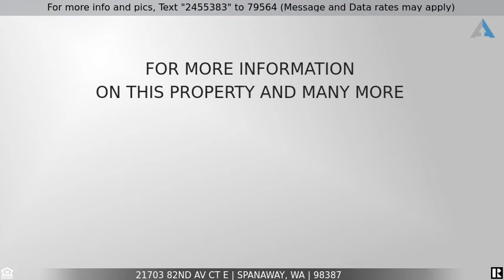Priced at $384,950 - 21703 82nd Av Ct E, Spanaway, WA 98387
Great Spanaway home!

Ideal corner home on almost a third acre! This conveniently located home is minutes from shopping and schools. This split level home offers tons of space with 5 bedrooms and bonus rooms in the garage!